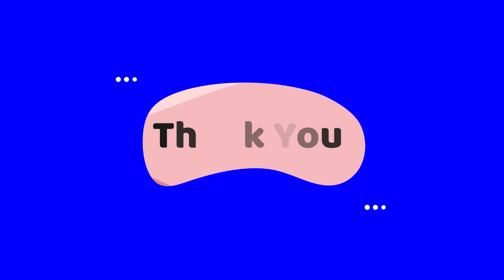Class X Landscape in poster colour